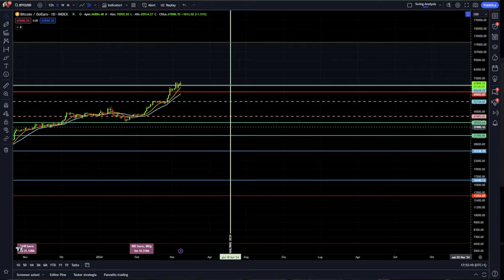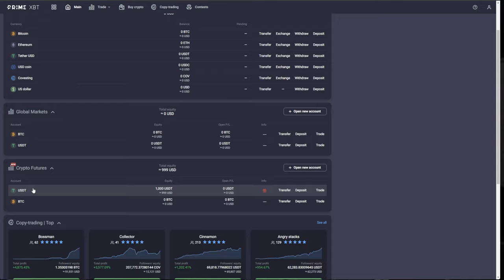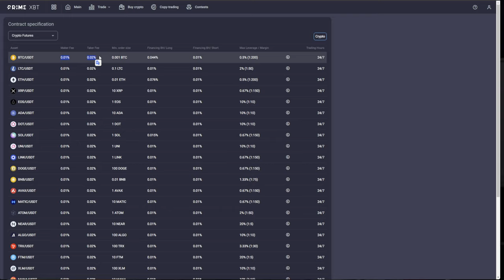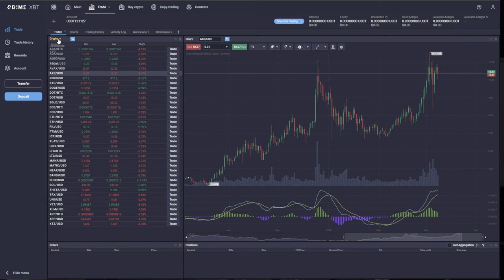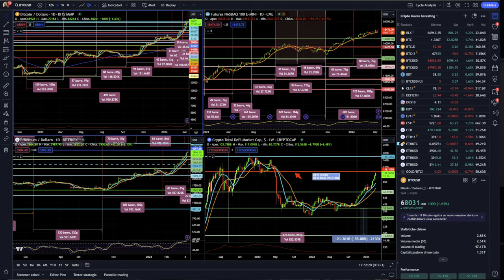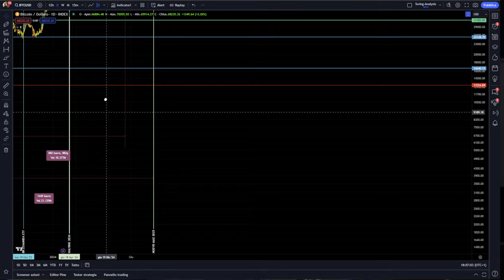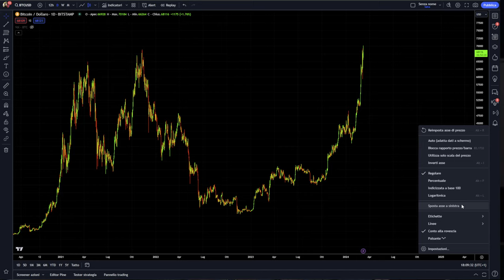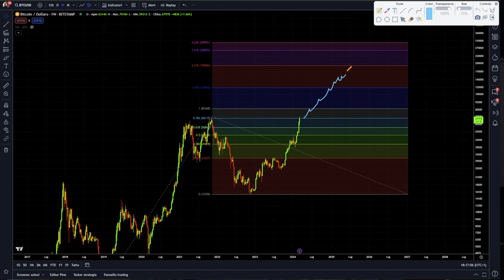BITCOIN COME CALCOLARE IL TARGET FINALE? | INDICATORE SEMPLICE MA POTENTISSIMO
Come calcolare il targe di Bitcoin? Un indicatore semplice ma estremamente potente.
Oggi andiamo ad utilizzare un indicatore di analisi tecnica per avere una idea dei target raggiungibili da Bitcoin se questo movimento rialzista dovesse continuare.
Un super video operativo, incollato alla sedia e pollicione sul video :)
Stay Crypto

00:00 Intro
02:10 La promo di oggi: perchè usare questo exchange
06:20 L'utilizzo corretto dell'analisi tecnica su Bitcoin
09:00 L'indicatore che utilizzeremo oggi
12:00 Il video short di ieri che ha fatto incaxxx qualcuno
12:39 I tre punti che dobbiamo avere per usare Fibonacci
15:30 La prima previsione delle nuove resistenze
19:00 Il calcolo delle resistenze di lungo periodo
21:00 Come ha funzionato questo indicatore nel passato

LA MIA ATTREZZATURA VIDEO: